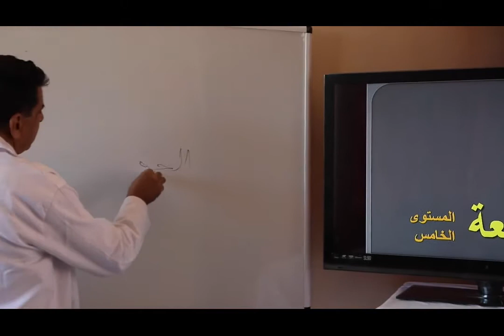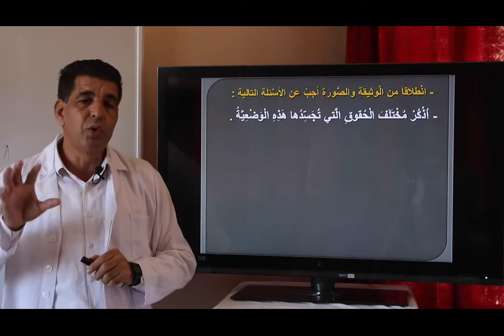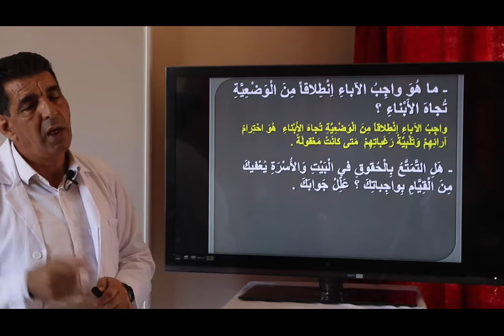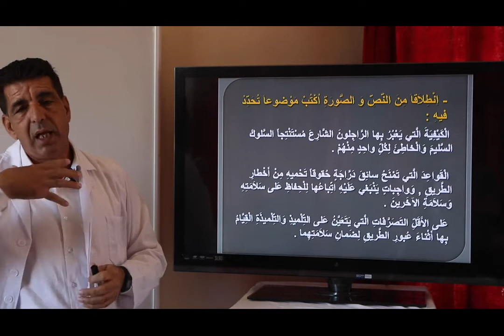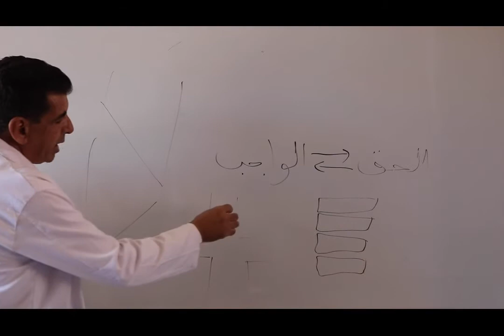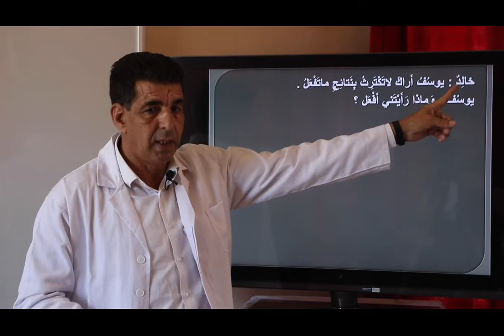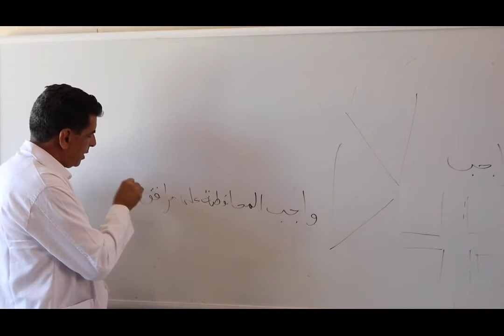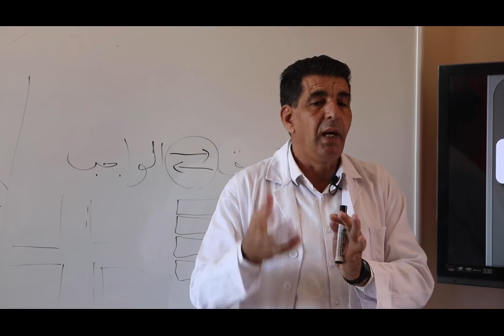السنة الخامس ابتدائي : الجغرافيا - انشطة المراجعة حقوقي واجباتي - الاجتماعيات - Tilmid TICE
شكرا لمشاهدتك فيديو بعنوان:  السنة الخامس ابتدائي :  الجغرافيا - انشطة المراجعة حقوقي واجباتي  - الاجتماعيات - منصة التلميذ Tilmid TICE